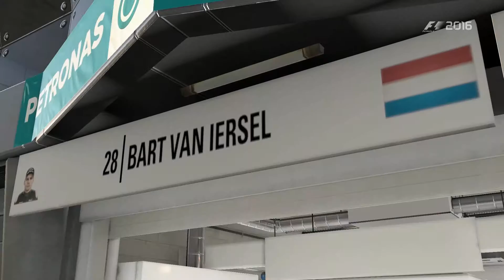F1 2016 Career - Malaysia Qualifying